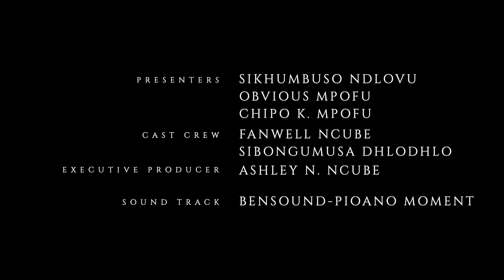Buza ibhayibili likuphendule Episode 102